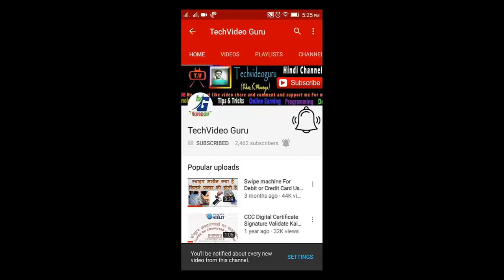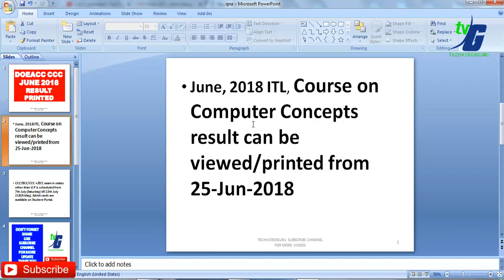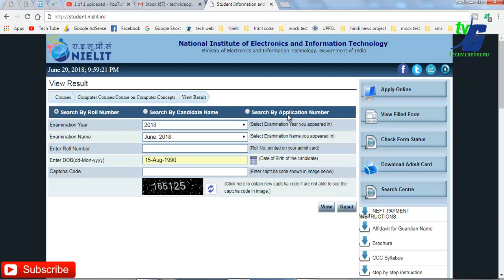Nielit Doeacc CCC JUNE Exam Result Declared 2018 PRINTED NOW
June, 2018 ITL, Course on Computer Concepts result can be viewed/printed from 25-Jun-2018

2010- O Level Introduction to ICT Resources (M-4.3-R4)

2010- O Level Application of .NET Technology (M4.I-R4)

computer awareness

computer fundamental

A level best book hindi oe english

2010- A Level Computer System Architecure (A4-R4)

2010- 'A' Level Basics of OS, UNIX and Shell Programming (A8-R4)

computer awareness

computer fundamental

__/LINKS\_